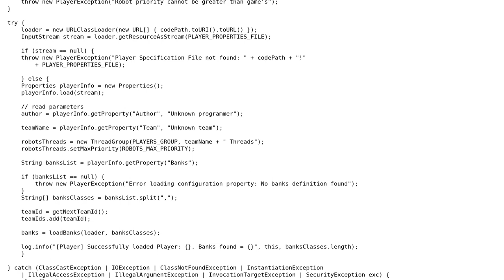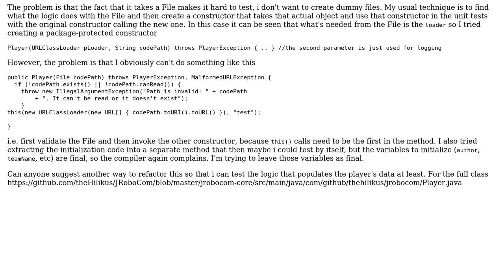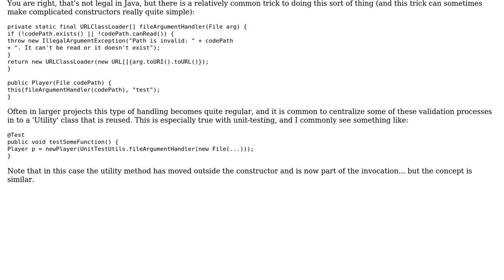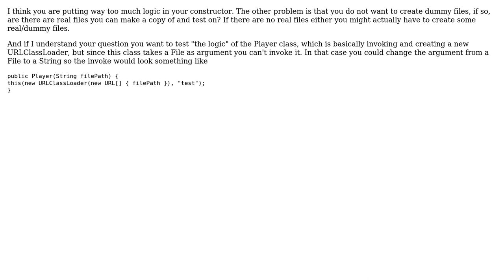Code Review: Improve testability of constructor (2 Solutions!!)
Code Review: Improve testability of constructor

With thanks & praise to God, and with thanks to the many people who have made this project possible! | Content (except music & images) licensed under CC BY-SA | Music | Images & others | With thanks to user rolfl user Max user Hilikus and the Stack Exchange Network Trademarks are property of their respective owners. You are responsible for your own actions.